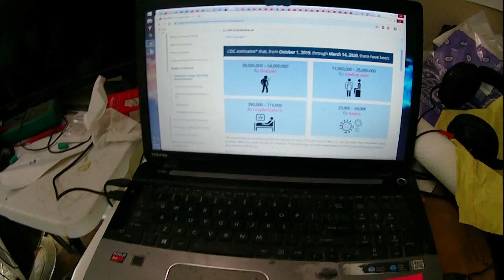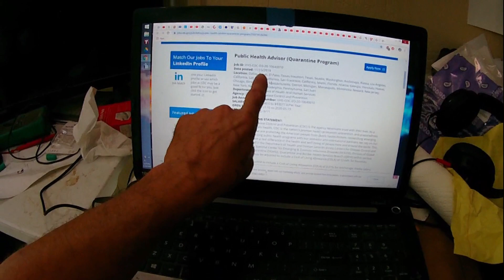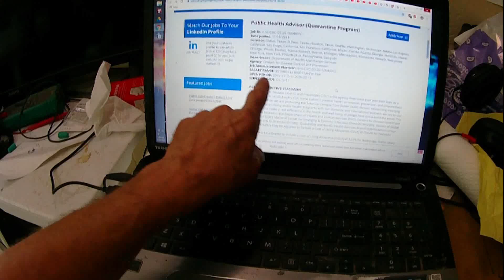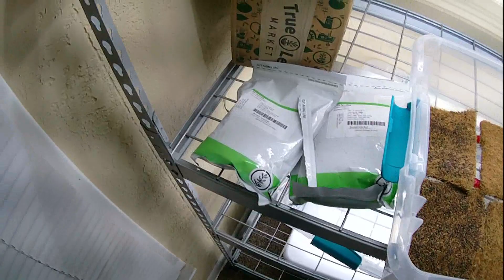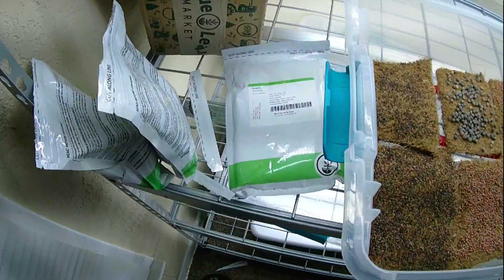Coronavirus - How To Grow Food in your house Survive - Day 1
STUFIDO EP1: Eat very nutritious food you grow indoors in 7 days!  Avoid leaving your house and going into public places by growing microgreens in your own house.  I show you how to get started.